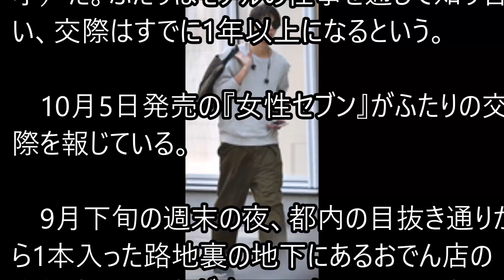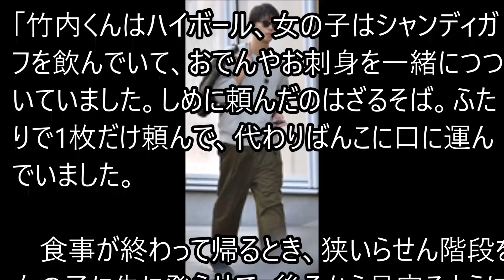竹内涼真 おでんデート報道